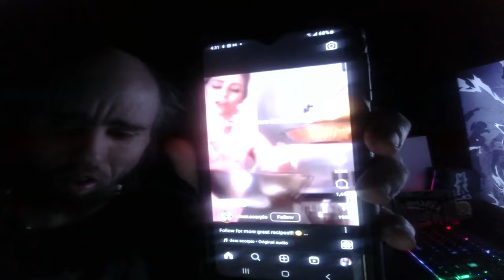Cyraxx on Youtube. "How i truly feel about u dumbass trolls". 1/29/2024. Confirmed PDFile.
From his new YT channel 4 hours ago.